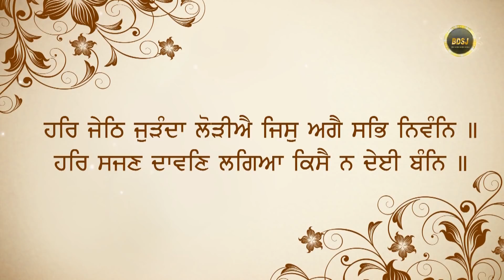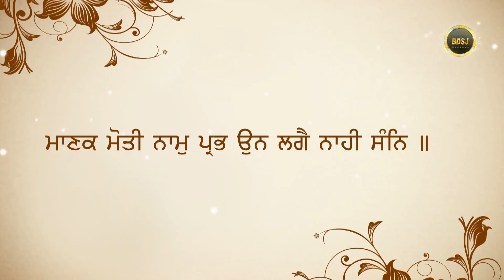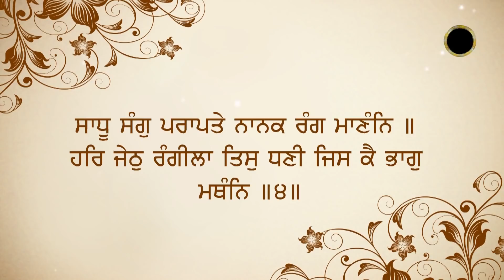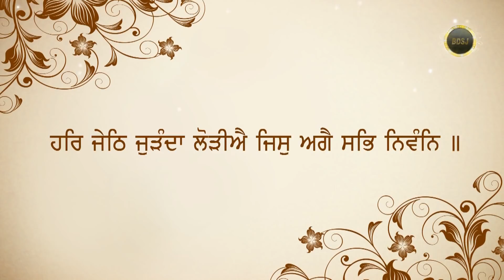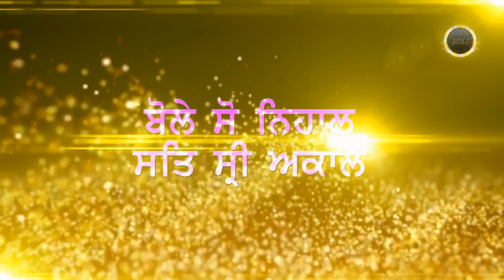Oh kihriyan tin thaavan jitho banda banya ja sakda | Bhai Gursharan Singh Ji Ludhiana Wale | HD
Title: Which are those three places where human values can be attained ?{ਓੁਹ ਕਿਹੜੀਆਂ ਤਿੰਨ ਥਾਵਾਂ ਜਿੱਥੋਂ ਬੰਦਾ ਬੰਨਿਆ ਜਾ ਸਕਦਾ ? }
Album : Har jeth juranda lodiye